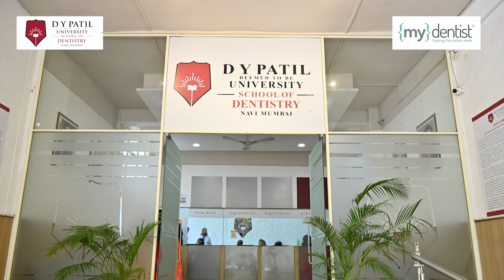DY Patil School of Dentistry x Mydentist UK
The Overseas Registration Exam (ORE) is an exam that overseas-qualified dentists must pass to practice dentistry in the UK.

For the first time in India, DY Patil deemed to be University School of Dentistry has collaborated with mydentist, the UK’s leading dental provider, to create the most comprehensive ORE preparatory course of its kind, providing expert face-to-face and online training to help you pass the exam and offer an industry-leading job opportunity and relocation package.